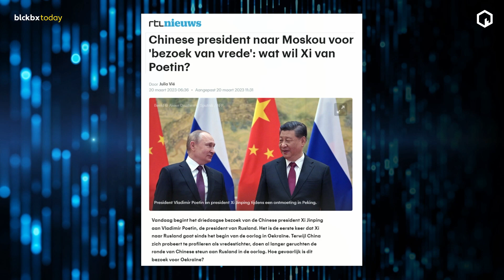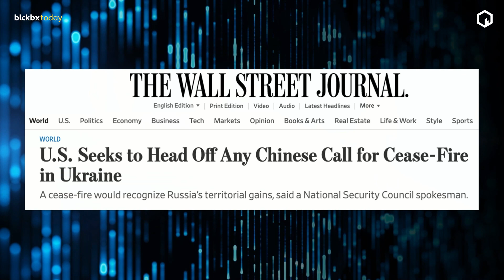Geopolitiek: Ongewenste Chinese vrede? - Daan de Wit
De volledige uitzending van blckbx today #153 maandag 20 maart 2023 is te bekijken

Voor het eerst sinds het de Russische invasie in Oekraïne brengt de Chinese president Xi Jinping een bezoek aan Rusland waarin onder andere zijn 12-stappenplan voor Vrede in Oekraïne zal worden besproken.